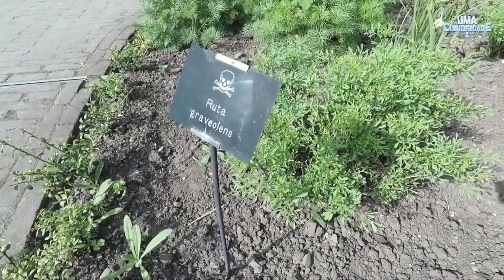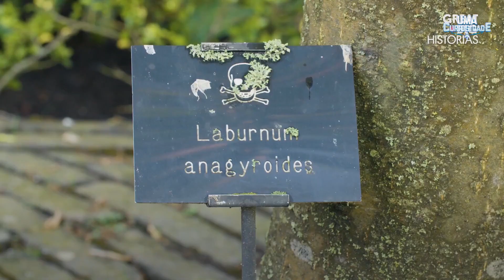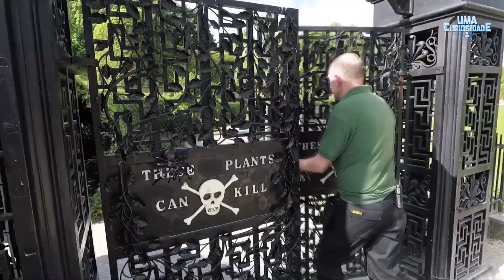ESTE LUGAR É CIENTIFICAMENTE IMPOSSÍVEL, MAS ELE EXISTE!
Existem lugares que parecem quase alienígenas, como se só pudessem existir num planeta que evoluiu separadamente a partir do nosso. São lugares que os cientistas tiveram que lutar para entender como poderiam ter sido formados.

Lugares que realmente fazem com que se pergunte como é possível existirem, não apenas por serem lindos, mas porque parecem seguir leis científicas que não existem em qualquer outro lugar na Terra.

Quer saber mais sobre este assunto? Então, vem com a gente.